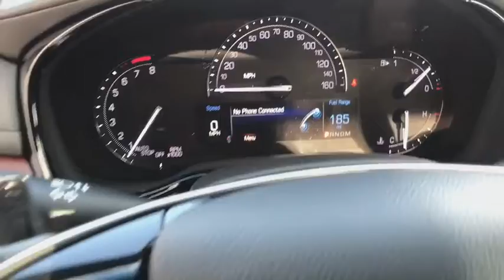2017 Cadillac CTS Sedan Reno, Carson City, Lake Tahoe, Northern Nevada, Roseville, NV H0158242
New 2017 Cadillac CTS Sedan
2017 Cadillac CTS Sedan Luxury AWD - Stock#: H0158242 - VIN#: 1G6AX5SX3H0158242

Reno GM
900 Kietzke Ln